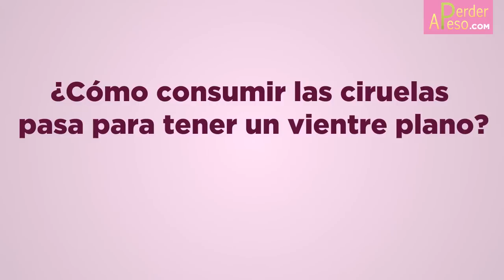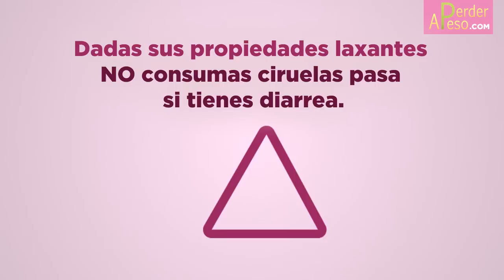Cómo tener un vientre plano en 20 días con las propiedades detox de las ciruelas pasa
Las ciruelas pasa son ricas en fibras, magnesio y potasio que desintoxican el organismo.

¿Cómo actúan los componentes de las ciruelas pasa para depurar el cuerpo?

    Las fibras absorben agua, aumentando el volumen del contenido intestinal
    El magnesio estimula el peristaltismo, acelerando el tránsito intestinal.
    El potasio estimula la función renal, evitando la retención de líquidos y toxinas

¿Cómo consumir las ciruelas pasa para tener un vientre plano?

Puedes consumirlas de diferentes formas:

    Solas, cocidas o crudas
    Añadidas a comidas
    Agregadas a batidos

¡ATENCION! Dadas sus propiedades laxantes NO consumas ciruelas pasa si tienes diarrea.
Ante cualquier duda
CONSULTA A TU MEDICO